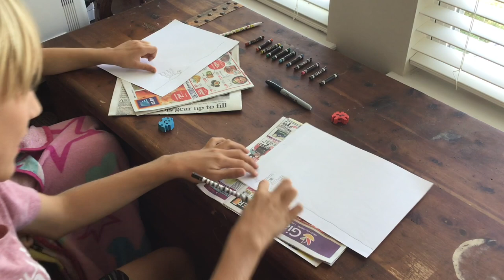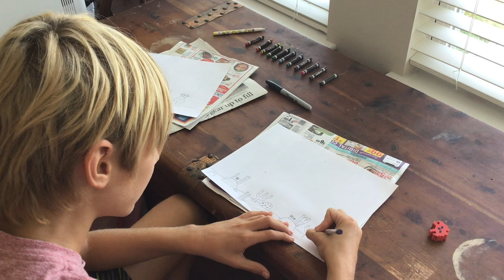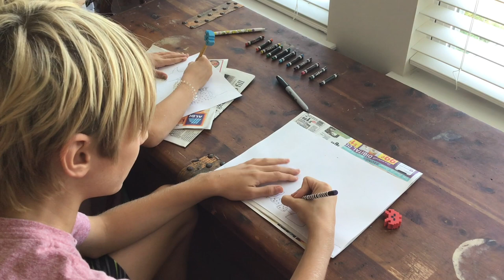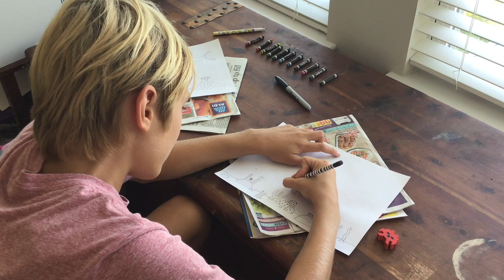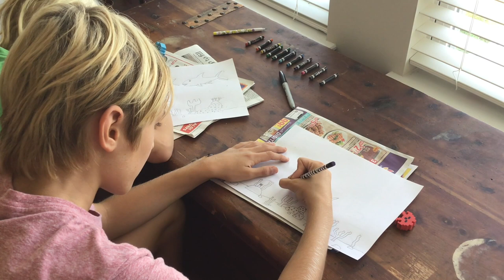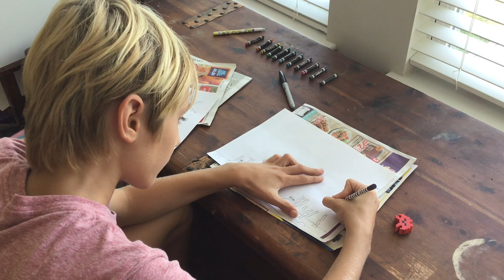How to draw a coral reef (and a few ocean animals)